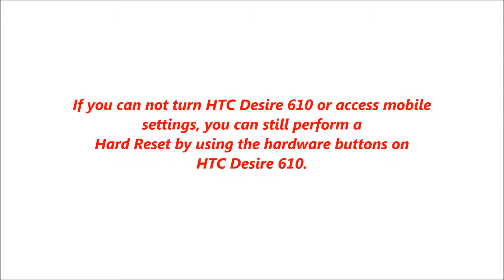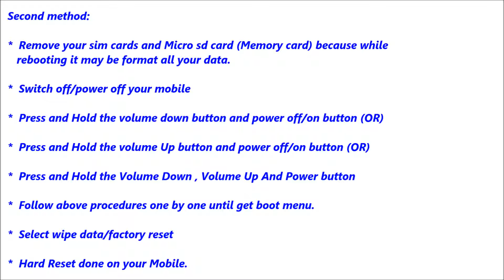HTC Desire 610 Hard Reset, Format Code solution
Description :

HTC Desire 610 Hard Reset, Format Code solution. You can Hard Reset your mobile easily for free. If you can not solve your problem,  Please follow our website to get more methods and information.